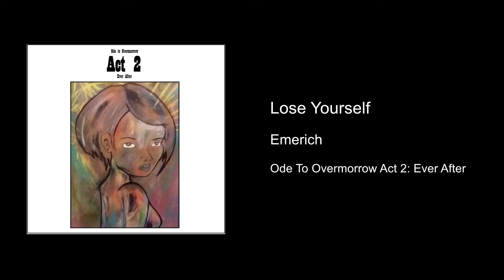Lose Yourself - Emerich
"Lose Yourself"  Track 7 from the album Ode To Overmorrow Act 2: Ever After.

Credits:
Studio Engineering - HipKat Studios
Additional Vocals - Scott, Stephen and Josh Robinson

Lyrics:

Gimme something to work for.
Something different to feel.
You're all a fella could ask for,
A great pair of legs in heels.

There's not much to say when they're miles away.
Forget what they told you and live for today.
Start the machine baby, move your feet.
Turn up the radio and move to the beat.

Let the rhythm take control.
Come on girl it's time to go.
I'mma watch you move so slow
to the beat of the drum, and the bass sounds just like.

We're taking over. The world is screaming no.
Just tell them all that they can go to hell.
We've got one night to lose ourselves.

We're taking over. We're never going home.
If they don't like it they can go to hell.

Something doesn't quite feel right.
I need a little bit more.
You take a piece of me each night.
And leave the rest at the door.

It's true what they say, nothing gold can stay.
Tonight I'm a lion so come be my cage.
This stripped down relief helps me feel complete.
So I'll turn up the radio and move to the beat.

We are the creatures in the dirt.
Come on baby make it hurt.
Light the sky with fireworks.
Because out in the street, the bass sounds just like.

I wanna dance like there's nobody watching.
I wanna move like there's no one around.
We can dance all night and get everyone talking.
Move so fast we never touch the ground.

Your eyes locked in mine and our hands held tight.
Hold on to this moment with all our might.
Let your hips sway with me baby 1 2 3.
Turn up the radio and dance to the beat.